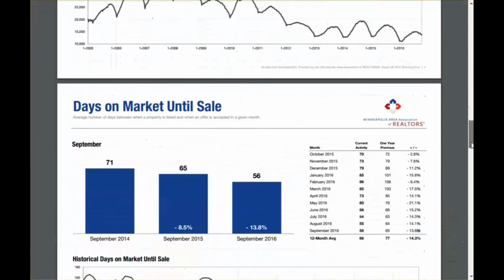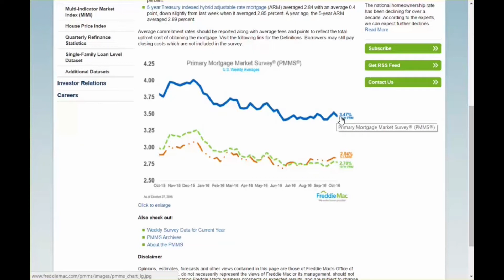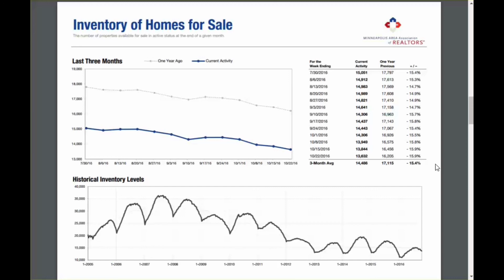Twin Cities Real Estate Market Update Fall 2016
Real estate market stats for the Minneapolis and St. Paul area